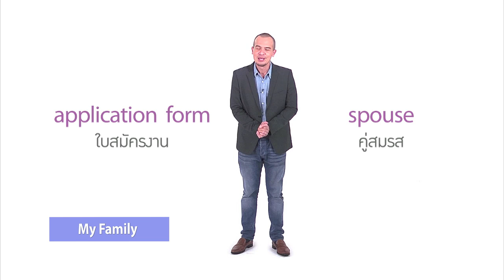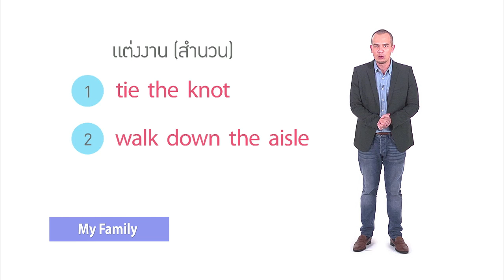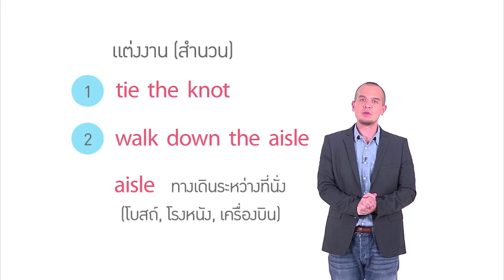[Clip] Click : เรียนรู้ Idiom (สำนวน) คำว่า "แต่งงาน" เพิ่มเติมกัน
อยากใช้คำว่า "แต่งงาน" นอกจาก Get Married แล้วเรามีคำศัพท์ Idiom (สำนวน) มาเพิ่มเติม เราสามารถใช้คำว่า Tie the knot และ walk down the aisle ได้อีกด้วย